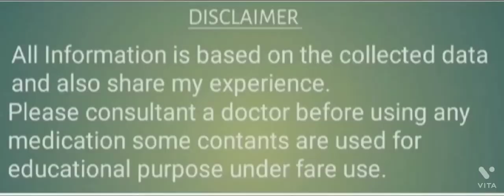Brimonidine 0.33%Topical gel(Cream)Uses,sideeffect,Druginteractions Rosacea चेहरेकेलालपनकेइलाज।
Brimonidine 0.33 % gel के बारे में संपूर्ण जानकारी Uses, sideeffects, Druginteractions, आदि के बारे में संपूर्ण  ।जानकारी in हिन्दी में